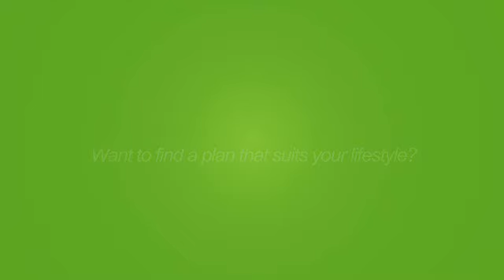Rachel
new safaricom ad campain in which Rachel tells about all new internet daily plan,Data bundle,safaricom live and fast 3G internet  Modem.